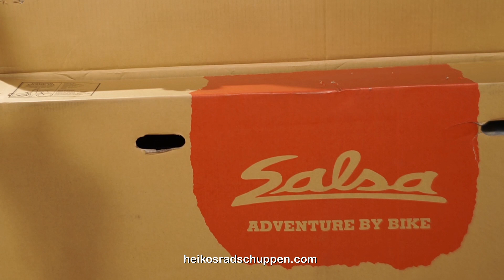Salsa Fargo 2017 - adventure by bike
Das Salsa Fargo ist ein MTB mit Rennlenker und wurde für noch mehr Reifenvarianten überarbeitet. So kann das Fargo jetzt Laufräder mit Reifen von 27.5 Zoll über 27.5+ bis 29 und 29+ Zoll aufnehmen. Der verstärkte Stahlrahmen und die Carbongabel sorgen für noch mehr Fahrstabilität auch mit dem Gepäck, das Du für Dein nächstes und nächstes und nächstes Abenteuer benötigst. Auf ins Abenteuerland !
Besuch uns in unserem Shop in Hammelburg!